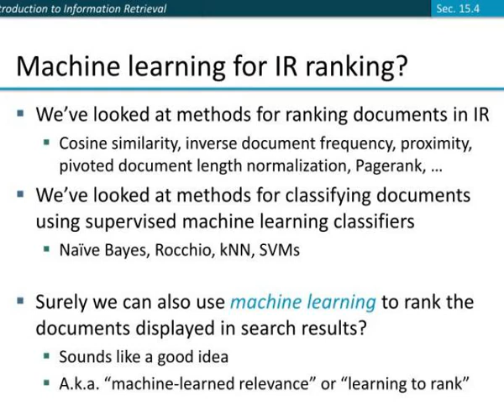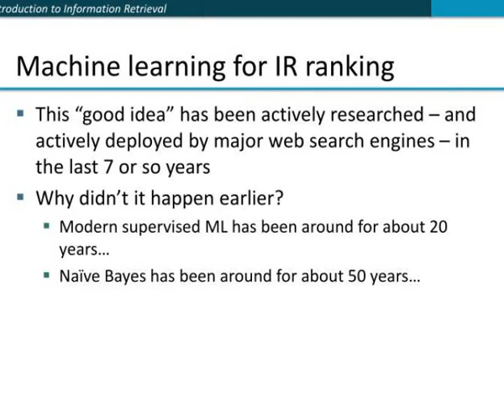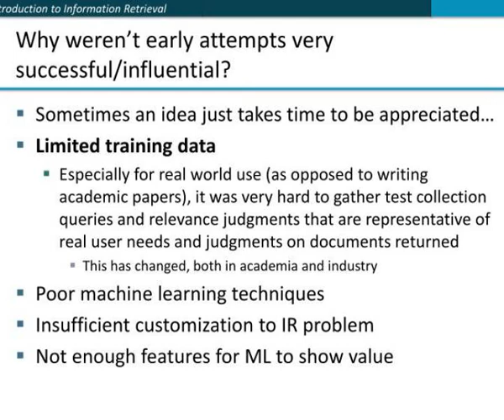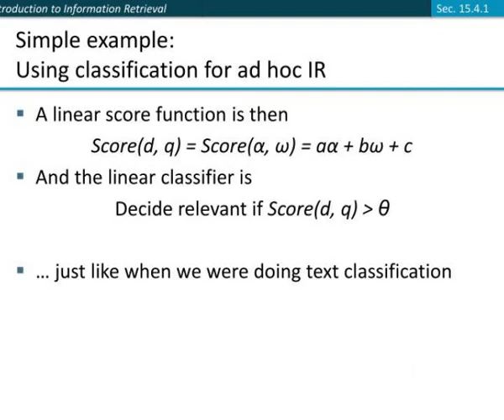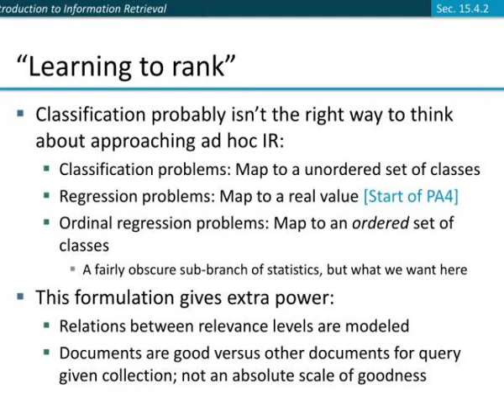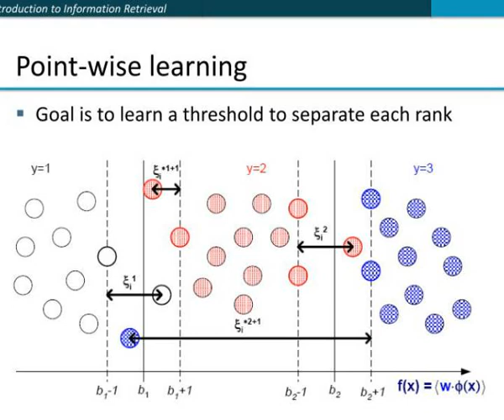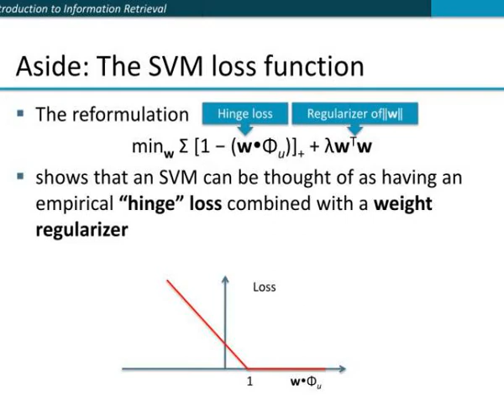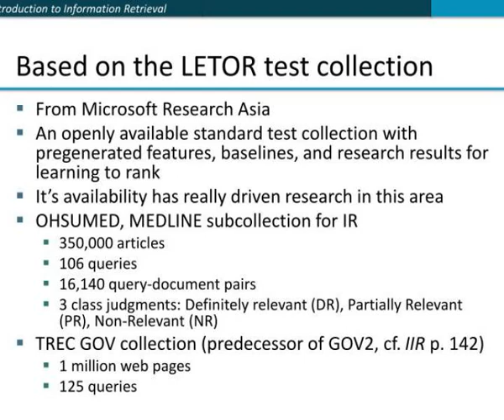cs276 information retrieval and web search